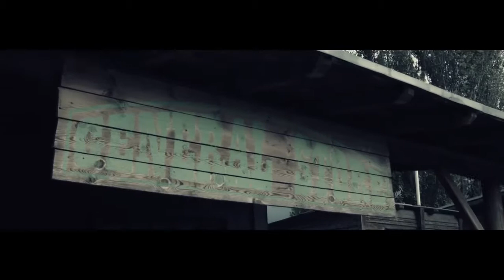AM-DANIELE clip officiel 2016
Clip officiel 2016